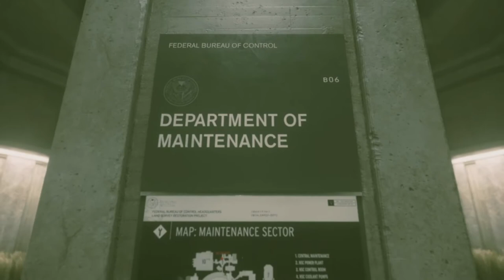Control part 5: Ahti the Janitor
Control is a 2019 action-adventure video game developed by Remedy Entertainment and published by 505 Games. The game is about the Federal Bureau of Control (FBC), a secret U.S. government agency tasked with containing and studying phenomena that violate the laws of reality.

This time we get to see some more Ahti! Our favorite Janitor who will give us some instructions on how to save the power plant!

0:00 Opening
0:12 Game play